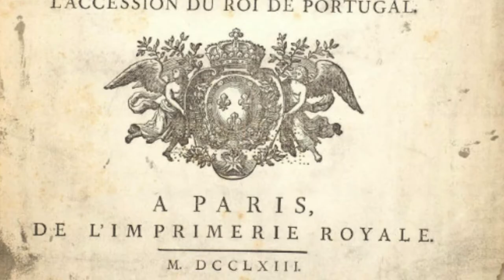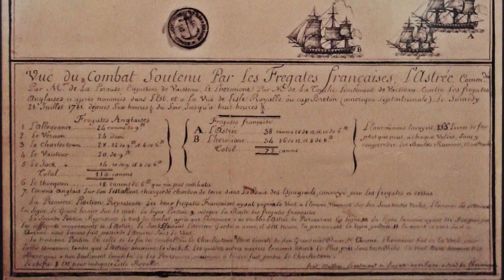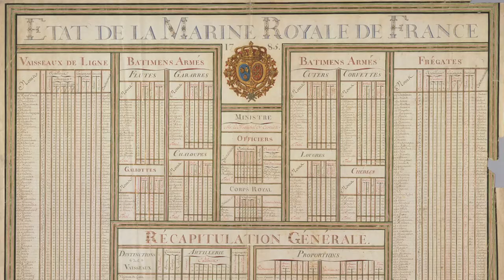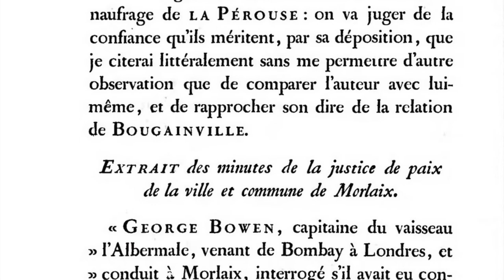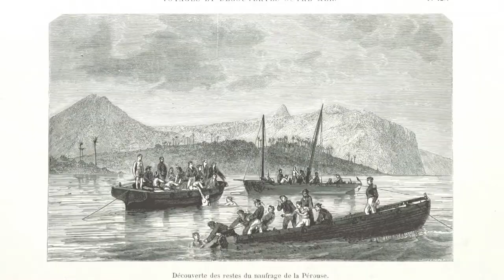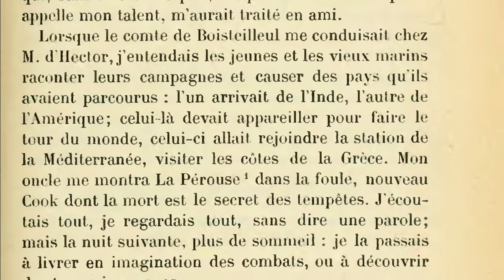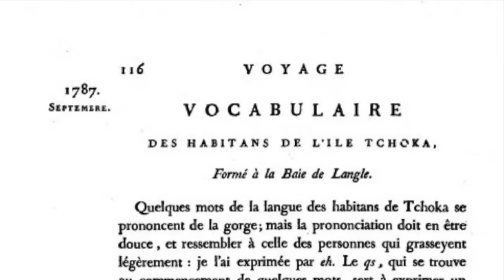Naufragé à 47 ans : Jean-François de La Pérouse - Histoire Géopolitique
N'hésitez pas à faire découvrir notre chaine à votre entourage.
Nous vous proposerons, dans la continuité de cette série, des sujets d'Histoire géostratégique toujours ancrés dans une vision géopolitique française, fidèle à la longue tradition de notre pays en matière de relations internationales.

Vous souhaitez soutenir la chaine ?

Pour notre quatorzième vidéo documentaire, nous poursuivons notre série concernant l'Histoire géopolitique française, avec l'extraordinaire vie de l'explorateur Jean-François de La Pérouse, marin émérite, géographe et cartographe du XVIIIe Siècle et fer de lance des découvertes française dans l'océan Pacifique !

00:00 - Introduction
00:21 - Biographie
01:27 - La guerre d'indépendance américaine
02:47 - L'expédition de la baie d'Hudson
04:21 - L'expédition autour du Monde
07:43 - Recherches des traces de l'expédition
09:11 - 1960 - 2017 - Explorations des épaves
10:12 - Jugements par ses contemporains et les historiens
11:56 - Remerciements

Bibliographie et sources :
- Wikimedia Commons
- "Voyage autour du Monde" par Lapérouse Tome 1 et 2
- Héritage BNF

Crédits musicaux : Introduction - Scott Buckley "Legionnaire" ; Scott Buckley - "OMEGA"